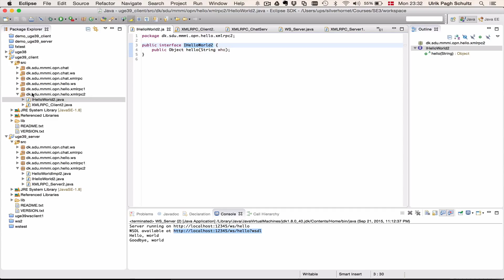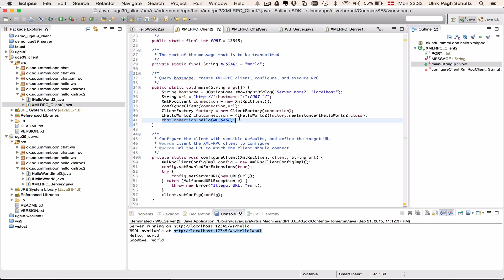RPC via XML-RPC (static), hello world walkthrough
Walkthrough of the code behind the simple RPC example based on XML-RPC with static client based on Java interface